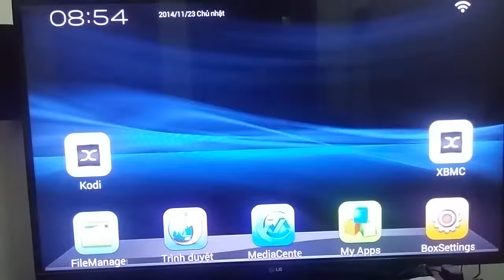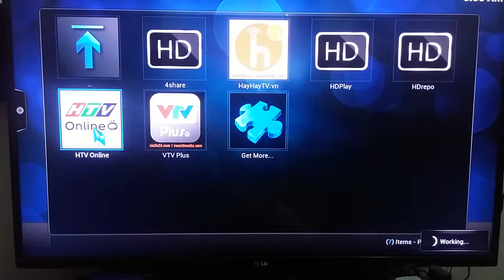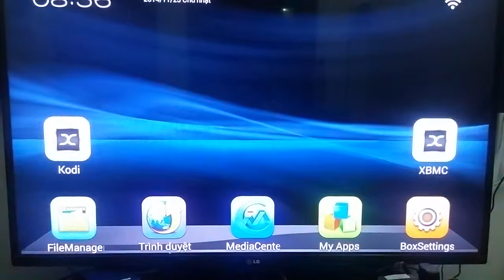Test AddOn XBMC Himedia Q3